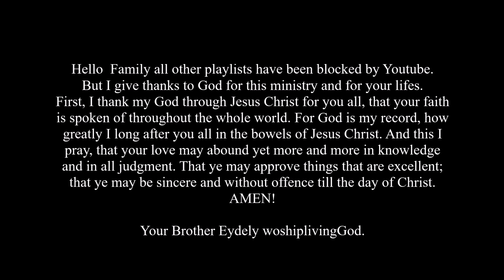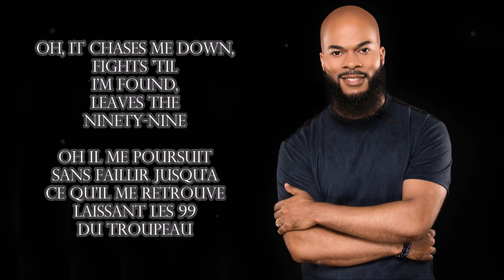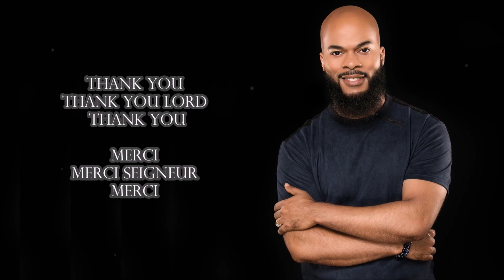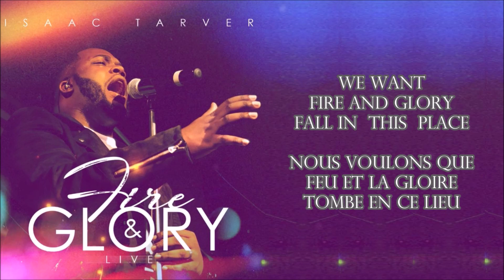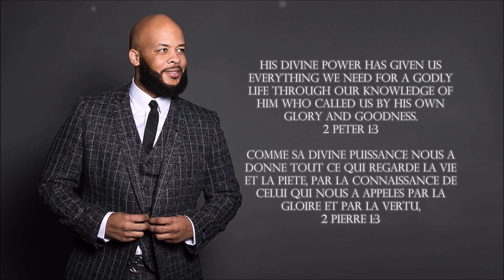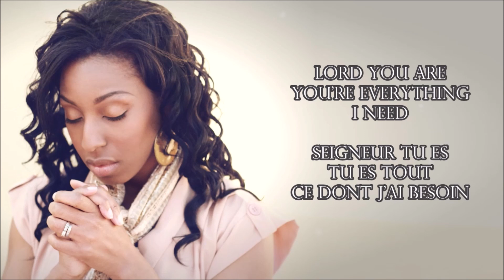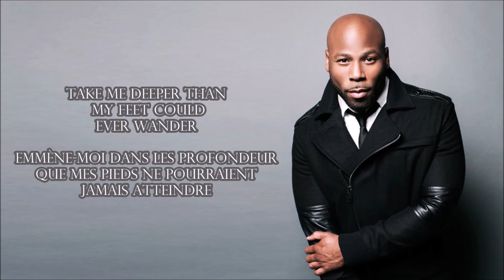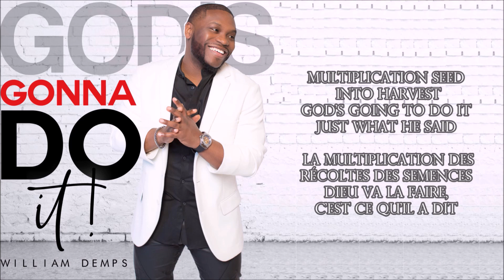Best Worship Songs Ever (13) [EydelyworshiplivingGod Selection]